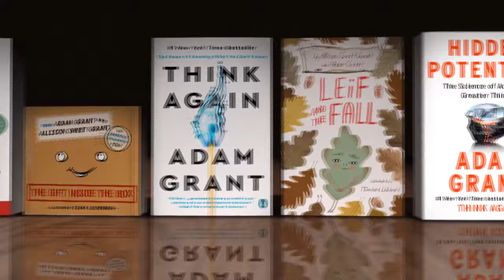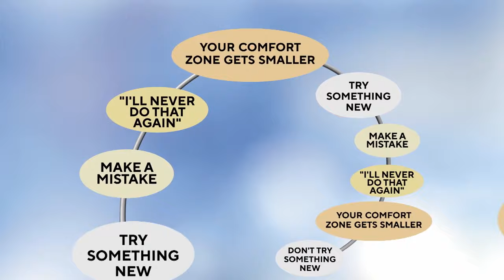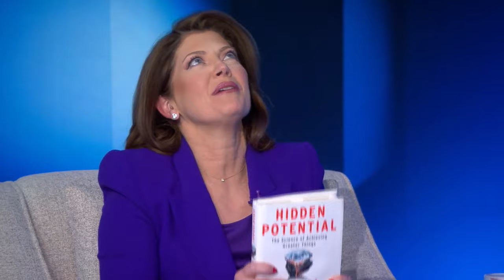Adam Grant | "Person to Person" with Norah O'Donnell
In this episode of Person to Person with Norah O’Donnell, O’Donnell speaks with author and professor Adam Grant about his newest book, as he discusses unlocking your hidden potential.